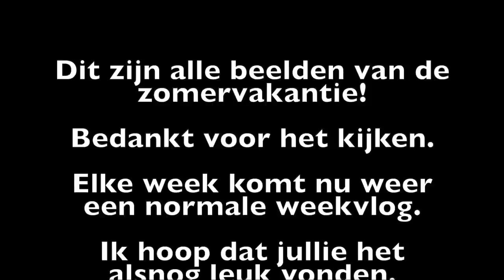Ik moet jullie iets vertellen.... (verhuizen). Mijn hele vakantie in één vlog! ❥ WEEKVLOG | Janette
Hey lieverds, vandaag eindelijk weer een weekvlog. Een weekvlog van mijn hele vakantie. Ik moet jullie ook iets belangrijks vertellen! Veel kijk plezier xx